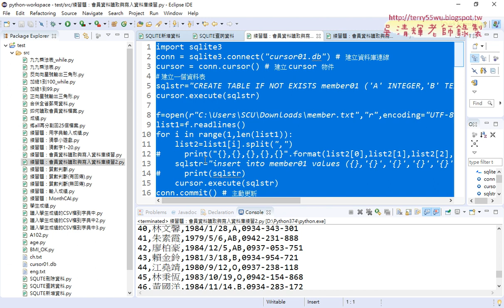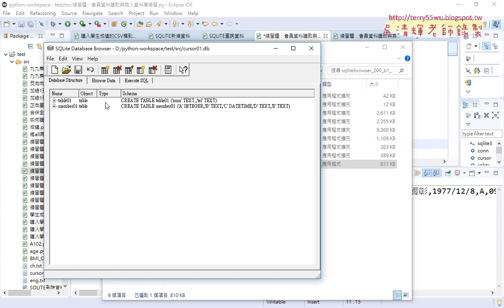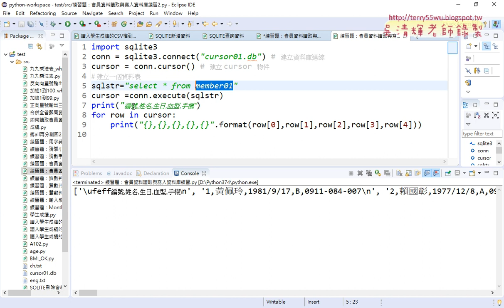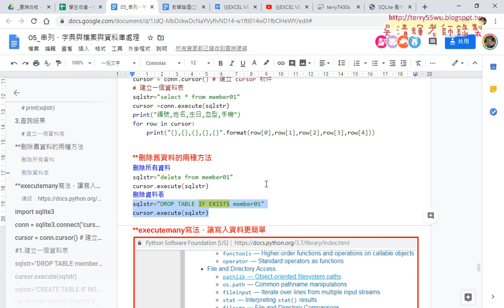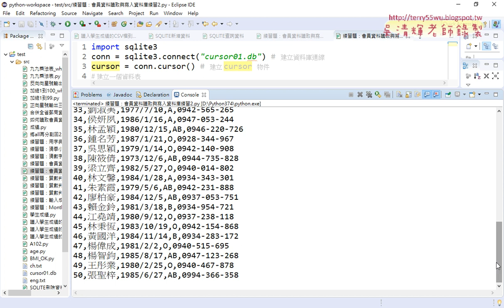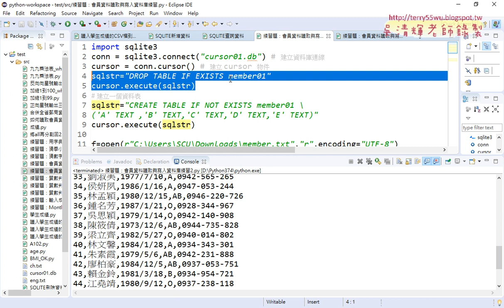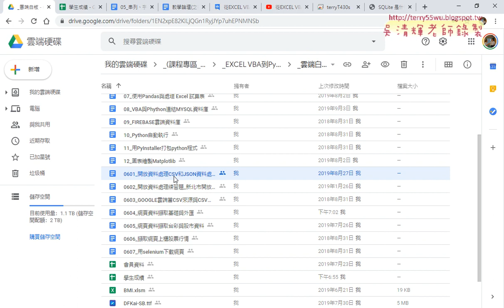09 練習會員資料讀取與寫入資料庫練習